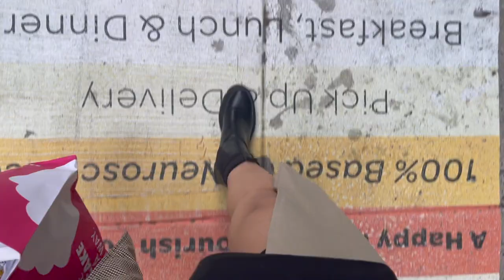NYC Weekend Vlog | Filing Taxes, H&M Haul, Leaving My Apartment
Hi friends!! In today's video I'm taking you along into a realistic weekend in my life. I hope you enjoy this vlog and spending time with me!

Phone tripod